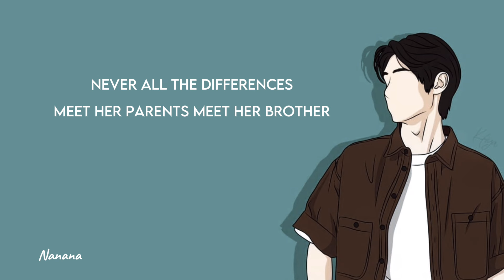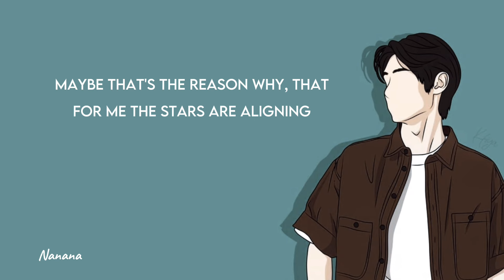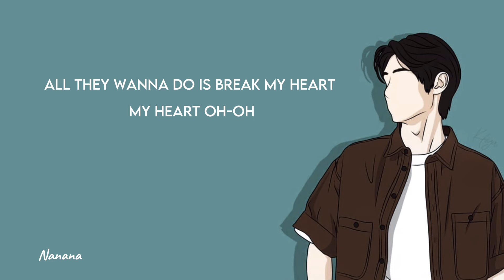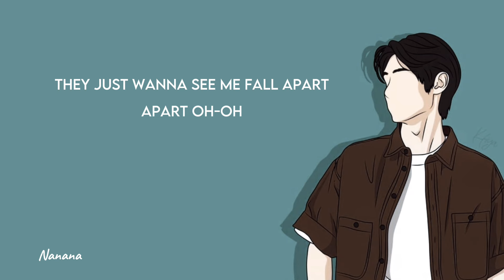I DON'T THINK THAT I LIKE HER - CHARLIE PUTH LYRICS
I DON'T THINK THAT I LIKE HER ANYMORE - CHARLIE PUTH
background : pinterest